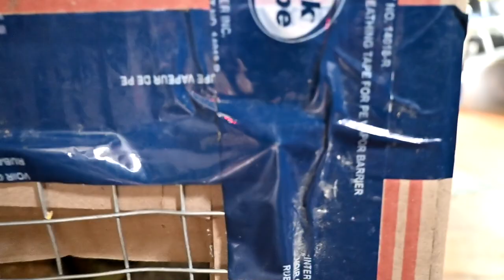Fired Up Gabby Means A Fired Up Nash!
DaybyDayVlogs
110 North Front Street - A3,
Suite #213
Belleville, Ontario, K8P 0A6
Canada